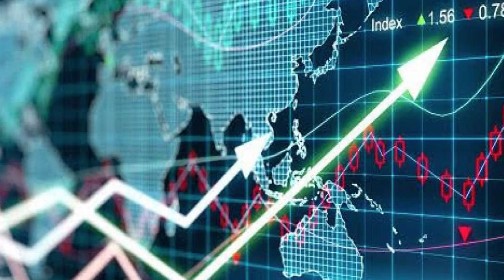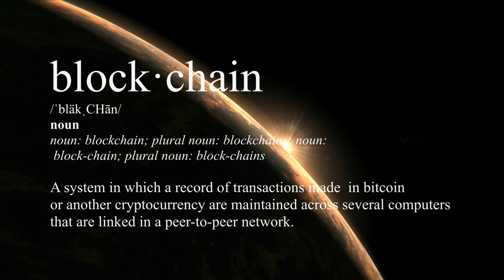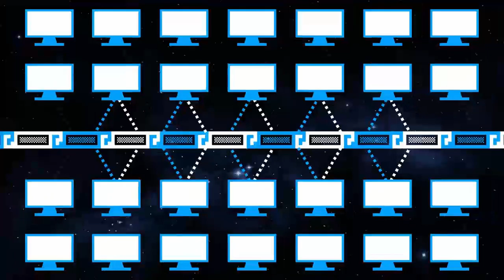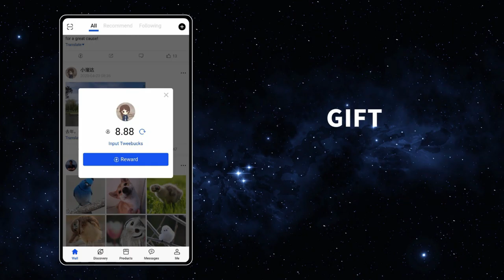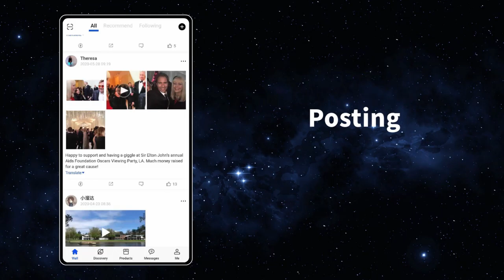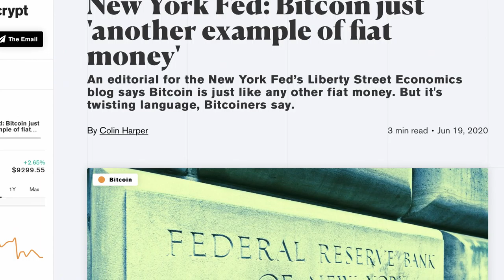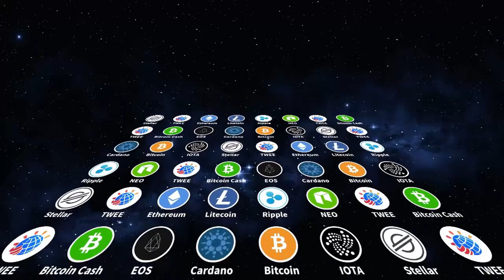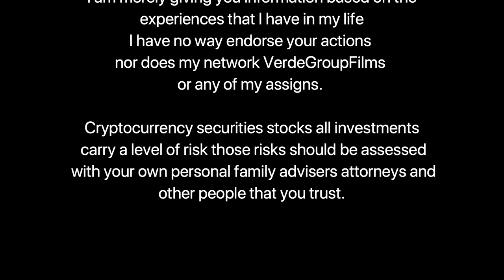Is TWEE for me? 6/30/2020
(Entire Show)